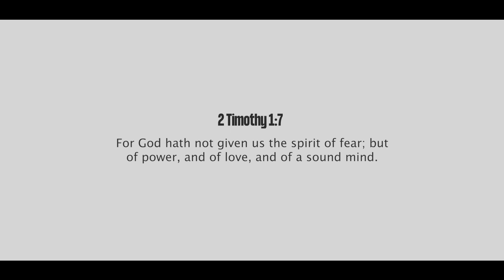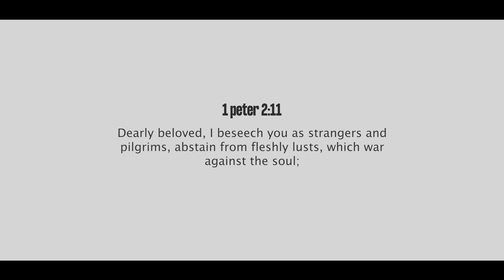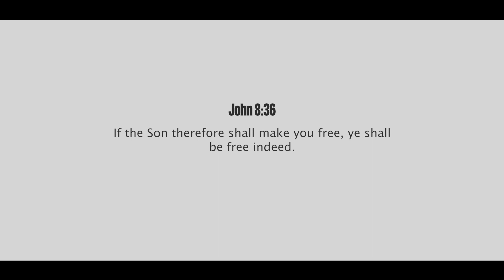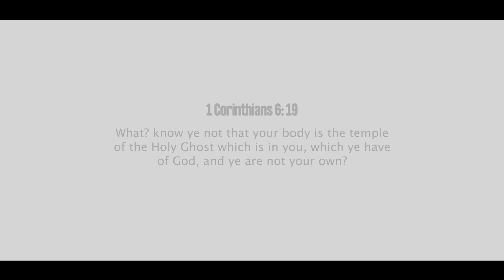Addiction | Pastor Finny Stephen Samuel | Part-3 | Malayalam Christian Message | Jesus message